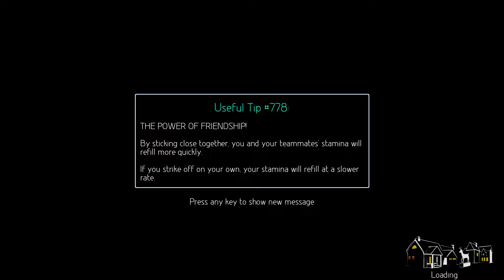DG Plays The Blackout Club Episode 3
Mark, Ronnye, Connor and Brandon play The Blackout Club